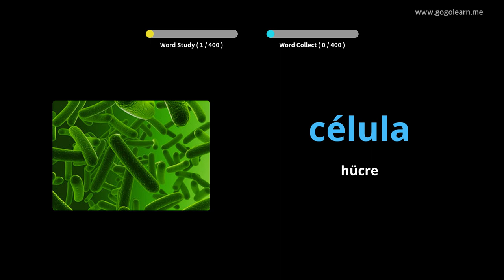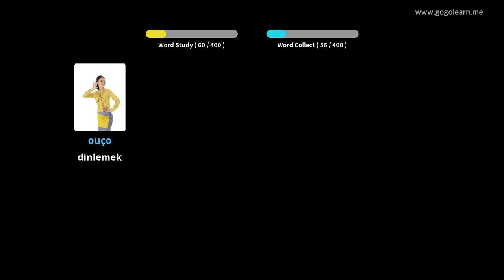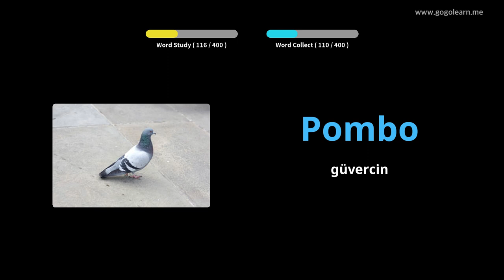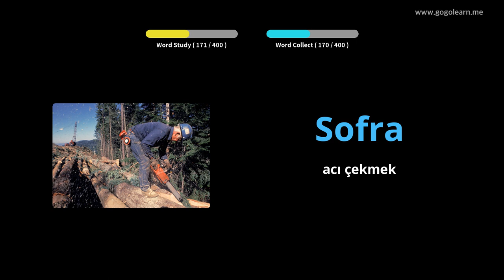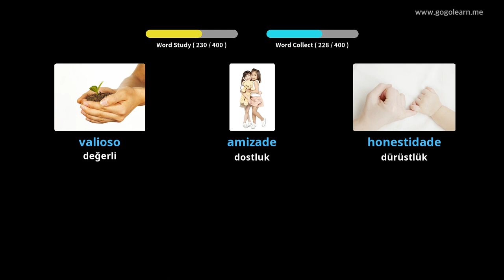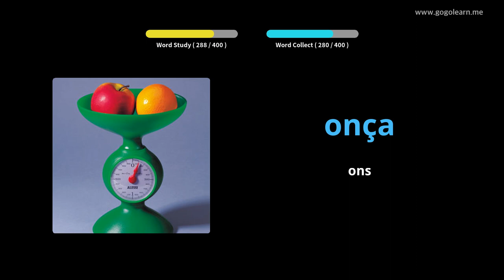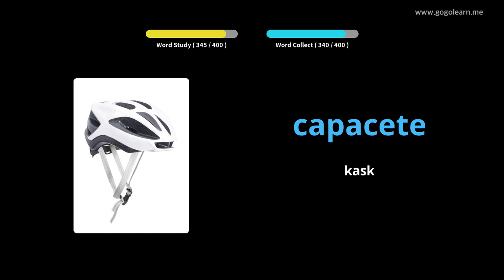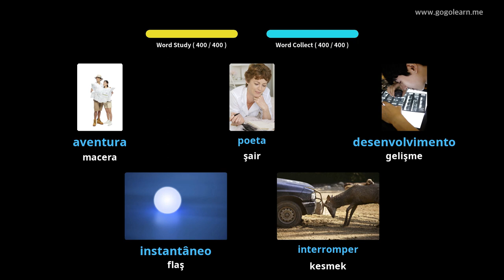Portekizce Resimlerle Öğrenin | Portekizce Kelime Bilgisi Ortaokul 3 | Golearn